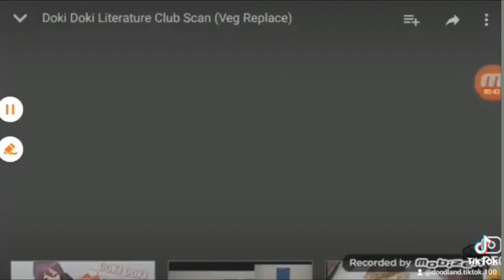14 Shuric Scans With Are Slides (WarnerFan's Version)